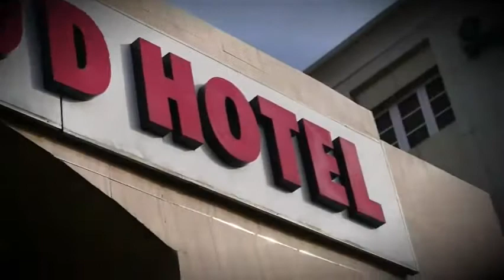11 August 2020